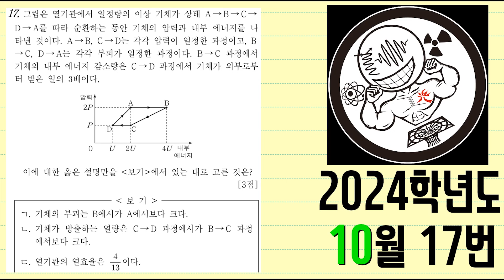2024학년도 10월 학평 물리학 17번(열역학)